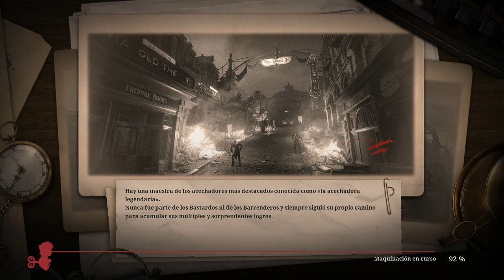A por el boss